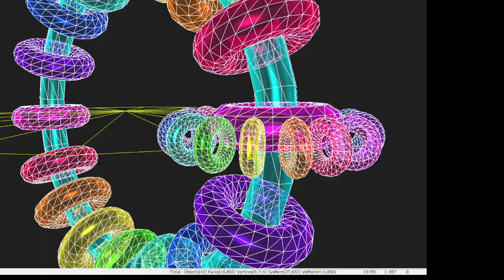OUTTAKES Archived mixed stuff 2024 01 22 19 41 10